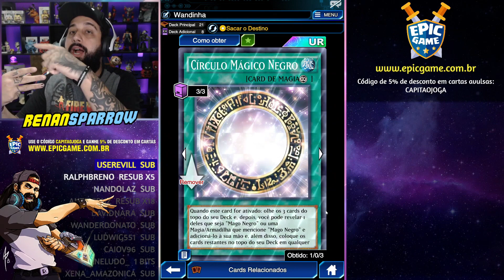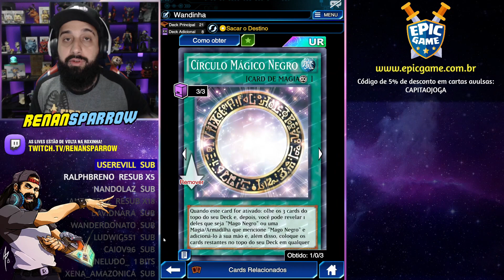MAGO NEGRO: MITANDO DE NOVO COM OS LINKS! - Yu-Gi-Oh! Duel Links #1877